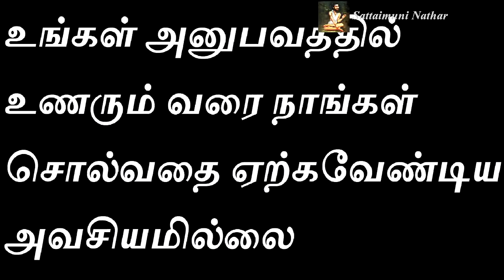6-1-2019 இந்த வருடத்தின் முதல் சூரிய கிரகணம்- solar eclipse - Sattaimuni Nathar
6-1-2019 இந்த வருடத்தின் முதல் சூரிய கிரகணம்- solar eclipse - Sattaimuni Nathar

Filename:bbc-051117-Playground-Music.mp3
Type:Music
BPM:106
Duration:02:39
Composer:Bobby Cole
Pro:PRS
Publisher:SI Publishing
Publisher PRO:SOCAN